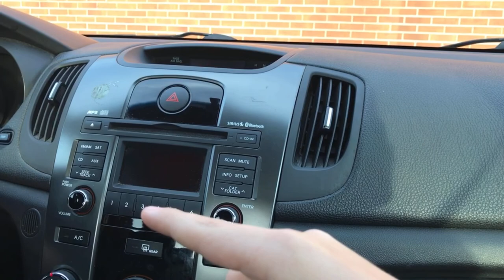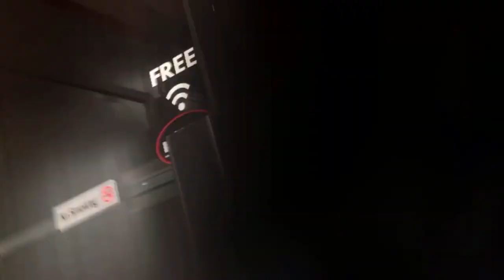New arsenal + shots!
Credit to the music I used

In this video I was going bowling then ended up getting all of my bowling balls